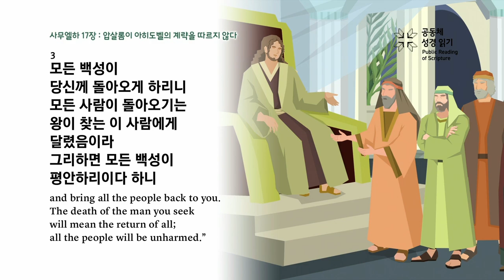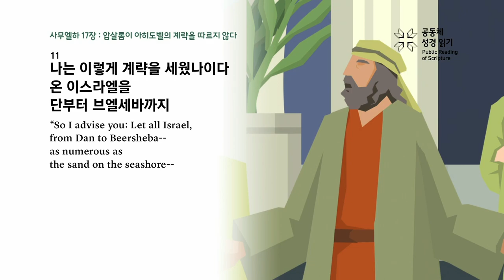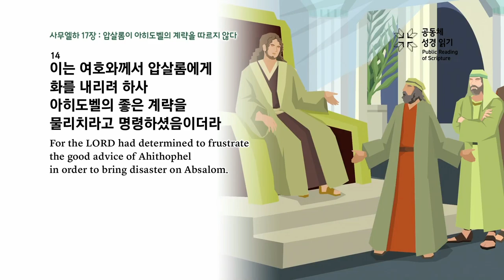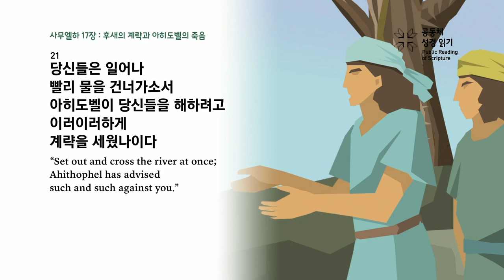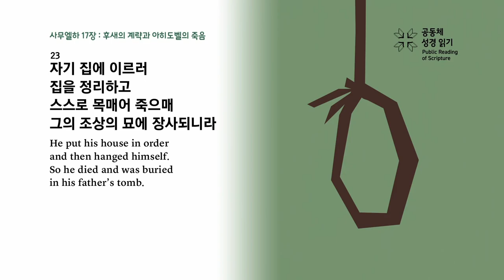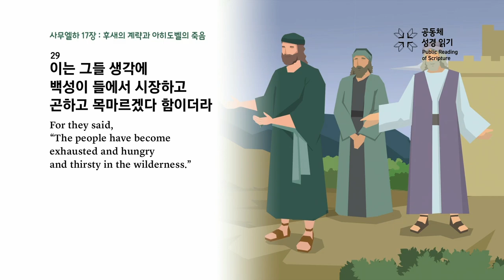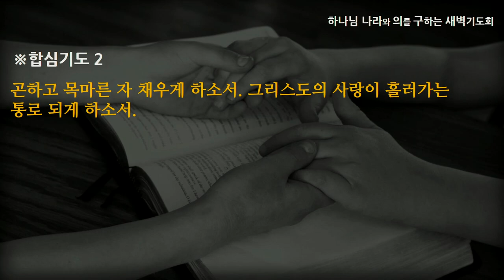[선한목자교회] 새벽기도 2023년 05월 01일 | 곤하고 목마른 자 채우게 하소서 - 이우람 목사 [사무엘하 17:1-29]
곤하고 목마른 자 채우게 하소서 - 이우람 목사 [사무엘하 17:1-29]